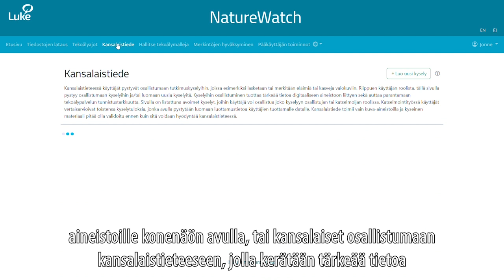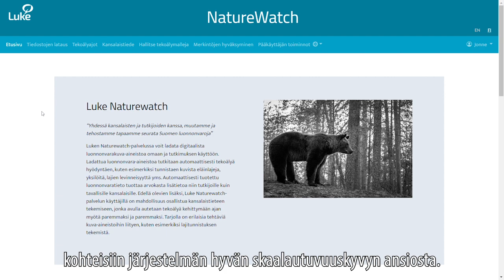Luke NatureWatch: Luonnonvaratiedon tuottamisen tehostaminen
Luonnonvarakeskus kehitti Valtiovarainministeriön robotisaatiohaussa NatureWatch-sovelluksen, jonka tarkoitus on tehostaa digitaalisen luonnonvaramateriaalin käsittelyä automatisaation ja tekoälyn avulla.

NatureWatch koostuu kolmesta pääpalvelusta, joiden avulla tutkijat pystyvät lataamaan sovellukseen kuva- tai videomateriaalia, tuottamaan tunnistustuloksia aineistoille konenäön avulla, tai kansalaiset osallistumaan kansalaistieteeseen, jolla kerätään tärkeää tietoa ladattuun materiaaliin liittyen ja parannetaan järjestelmän tekoälyä evolutiiviseen tapaan.

Luonnonvarakeskus (Luke) on tutkimus- ja asiantuntijaorganisaatio, joka rakentaa hyvinvointia ja kestävää tulevaisuutta uusiutuvista luonnonvaroista.

Löydät meidät verkkosivuiltamme sekä sosiaalisesta mediasta!